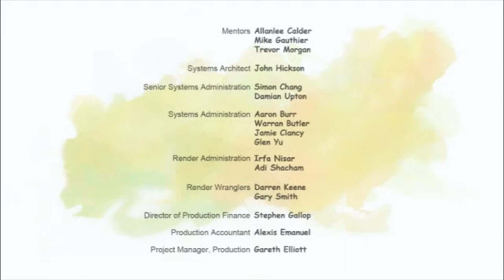Ormie the Pig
This is the funniest video that I found. What we go through for a cookie!